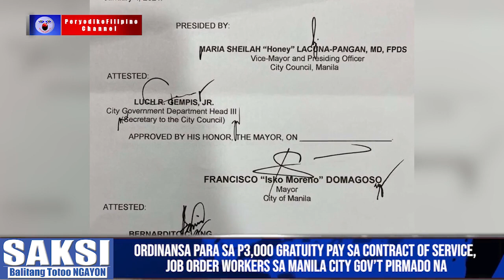MGA BALITANG TOTOO NG SAKSI NGAYON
24-oras na paghahatid ng mga totoong balita at makabuluhang opinyon ng mga responsableng kolumnista at komentarista.